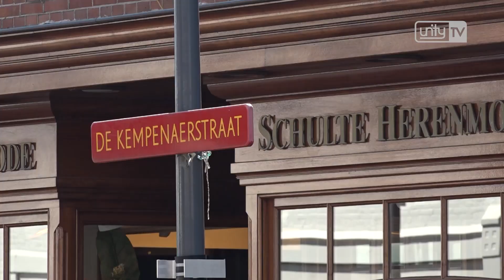Rood winkeltje Oegstgeest met tegenzin weer wit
OEGSTGEEST - De soap rondom de rode winkelpui van kledingwinkel DOS in de Kempenaerstraat in Oegstgeest gaat maar door. Na het opleggen van een dwangsom zijn de eigenaressen overstag gegaan en zijn aan het schilderen geslagen. Maar, ze zijn ook een petitie gestart.

Welstandsexcess
Door vragen van de Vereniging Oud Oegstgeest heeft de gemeente geoordeeld dat hier sprake is van een 'welstandsexcess'. De felrode gevel maakt een grove inbreuk op wat gebruikelijk is in De Kempenaerstraat en de omgeving. Daarom moest de winkel zo snel mogelijk een neutrale kleur krijgen.

‘Het is een beschaafde kleur rood’, zei medewerkster Marie-Jose Tonino eerder tegen Unity.NU. ‘En we horen op een enkeling na alleen maar positieve geluiden. Dus wij balen hier ontzettend van.’

Strijd
Maar, de gemeente hield voet bij stuk en de winkel moest hoe dan ook een andere kleur worden. De eigenaressen waren ook niet van plan te schilderen, en dus was er een padstelling. 'De keuze om de gevel toch niet aan te passen, betekent dat we de regels gaan handhaven. Het college zal hier op korte termijn een besluit over nemen.' liet de gemeente op 8 mei weten.

Dwangsom
Op 13 juli, ruim twee maanden na de schilder deadline, komt het gemeentebestuur met een dwangsom. Binnen twee weken moet de gevel veranderd worden, anders krijgen ze een dwangsom van 2000 euro per week. En dus gaat er toch maar witte verf tegen de muur. De eerste laag is woensdagmiddag tegen de muur gegaan. De witte verf, gemengd met de rode achtergrond, laat het winkeltje nu roze ogen. De volgende schilderbeurt moet de rode kleur, waar zoveel om te doen is geweest, voor altijd verdwijnen.

Petitie
Toch krijgt het verhaal nog een staartje. Inmiddels is een petitie gestart om de gemeente van haar starre houding af te brengen. Inmiddels is die petitie bijna 400 keer ondertekend.